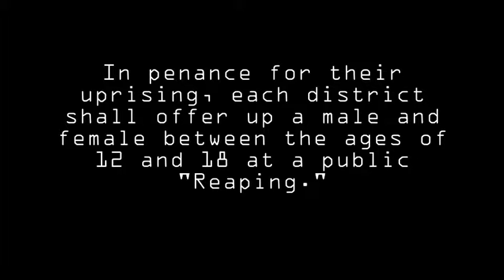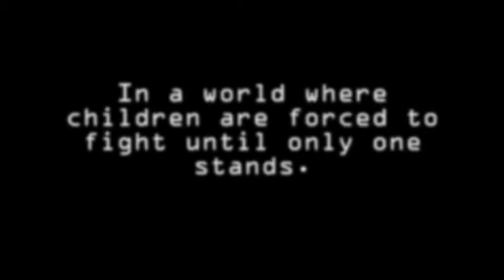The Wrath of Primrose Everdeen (Official Teaser Trailer)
This is a book on watt pad by This_Chick! This was definitely one of the hardest trailers I have ever done, but one of the best to! I was freaking out because I found the font they wrote the Hunger Games in lol! BUt yes! This is the trailer, so watch it, and enjoy it!

Message to This_Chick,

I hope you like or liked it, depending on when you read this!

Annie Grace